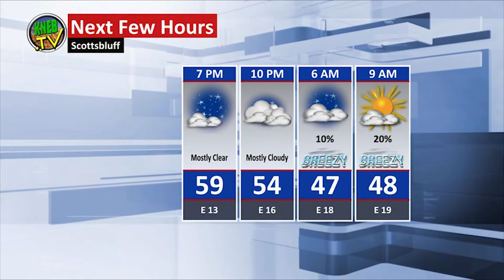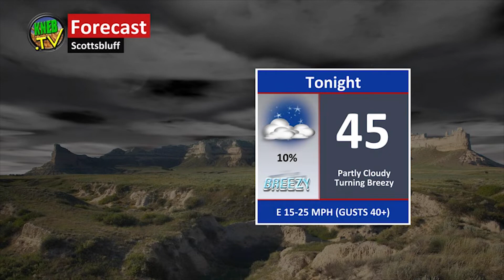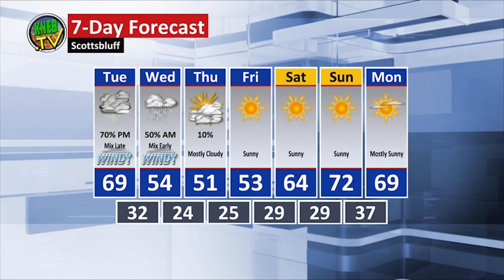Monday Evening Forecast- October 11, 2021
Bill Boyer says a serious change in weather is fast approaching. He'll tell you what to expect and when- right now in your Monday evening forecast here on KNEB.tv :